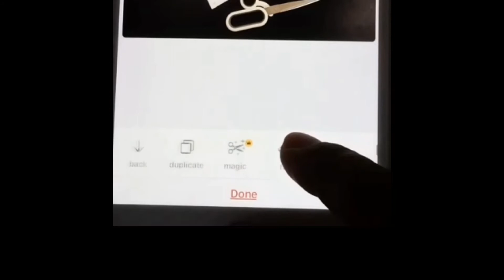TUTORIAL - LOGO (MASUKKAN LOGO KE DALAM GAMBAR PRODUK… GUNA TELEFON JER)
MAKE YOUR PRODUCT PHOTO with your brand logo on it!!!
With an Apps name BAZAART, that you can download it FREE from APP STORE, you can make it yourself, using your phone

Cara ini sesuai dan berguna apabila kita nak edit gambar2 produk kita untuk tujuan promosi produk.
Contohnya gambar2 produk kita yg kita nak upload ke dlm Kedai Shopee kita

Gambar2 produk akan kelihatan lebih professional kerana ia nampak lebih kemas apabila ada LOGO SYARIKAT / BRAND yg cantik dan kemas juga